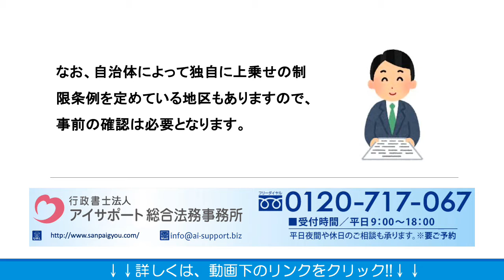産業廃棄物収集運搬業で良く使用される容器の種類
産業廃棄物収集運搬業で良く使用される容器の種類の詳細はこちら⇒

産業廃棄物収集運搬業で良く使用される容器の種類について解説しております。